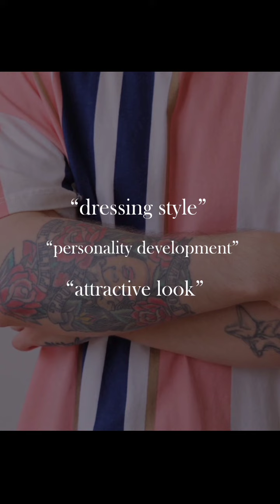Best Summer Outfits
The best summer outfits effortlessly blend style and comfort, featuring light fabrics like cotton or linen, vibrant colors or pastel hues, and breezy silhouettes. Think flowy sundresses, chic linen shorts paired with a breezy blouse, or a classic white tee with high-waisted denim shorts. Accessorize with sunglasses, straw hats, and sandals to complete the perfect summer look.

mens fashion,
summer outfits for men,
mens style,
style tips for men,
mens style tips,
mens outfits,
mens fashioner,
mens fashion tips,
summer outfits,
mens style guide,
style tips for guys,
summer outfits men,
mens style essentials,
how to dress better for guys,
summer outfit ideas,
men's outfits,
summer fashion for men,
summer outfit ideas for men,s
ummer fashion,
35 summer outfits,
outfit ideas for men,
summer outfits 2024,
summer outfits for men 2024

Welcome to Mens & Boys Outfit Insider, where style meets substance! Join me as I explore the latest trends, offer style tips, and showcase the hottest outfits for guys. From streetwear to formal wear, I've got you covered. Let's elevate your wardrobe game together!